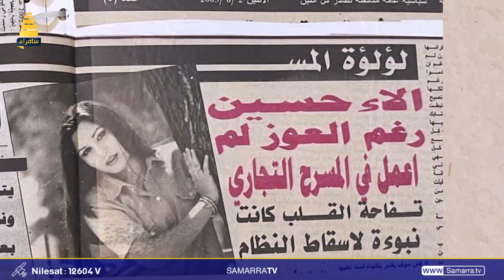الدكان | الاء حسين بين الزواج و الفن